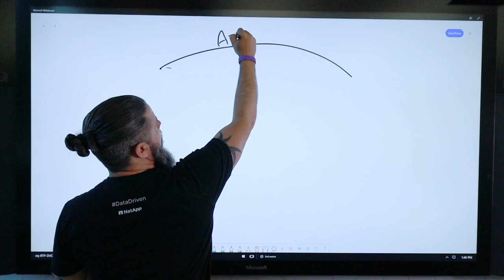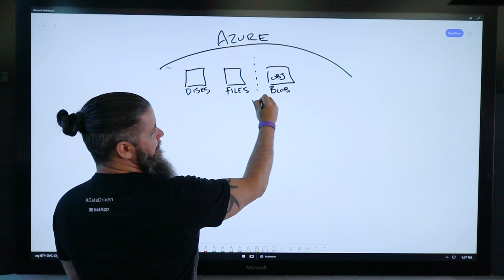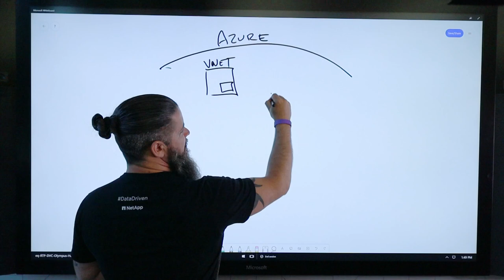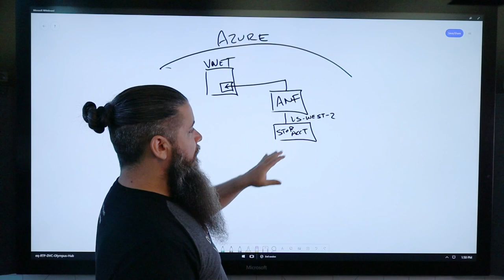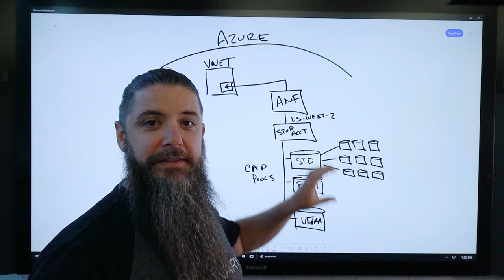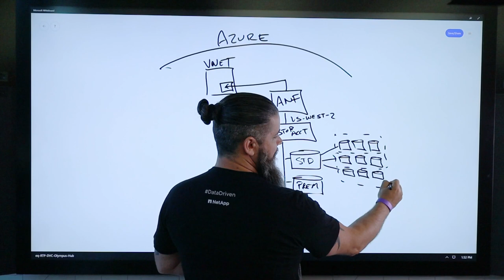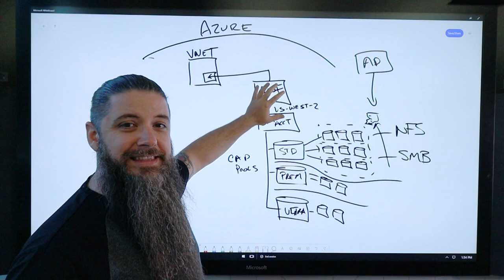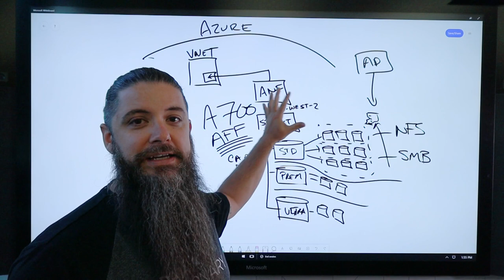Design & Architecture | Azure NetApp Files -- Part 2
In our previous video, we went over the history of Microsoft's Azure NetApp Files and brought you up to speed on the latest developments!  In Part 2, we're diving one step further and breaking down the architectural constructs and components of both Azure and ANF that you need to know when putting it into practice.

💬 Social Media 💬
📺 I'm LIVE every Fri @ 12PM Pacific 📺